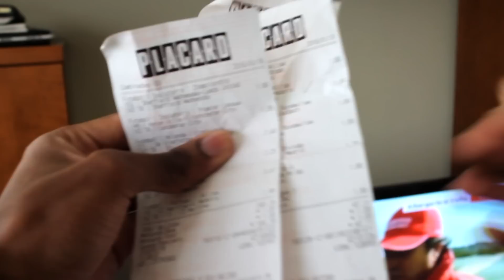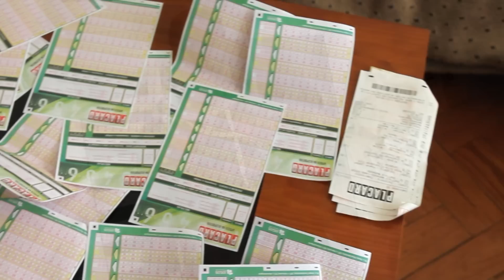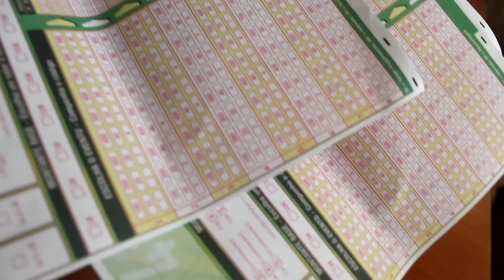"Perdi dinheiro no Placard" (D.A.M.A - Não dá)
Para todos aqueles que já perderam dinheiro no Placard.. eu e o Joaquim Paulo fizemos esta versão!

Letra: Miguel Paraíso
Gravação: Zoo estúdios
Produtor: Joaquim Paulo
Edição: Miguel Paraíso